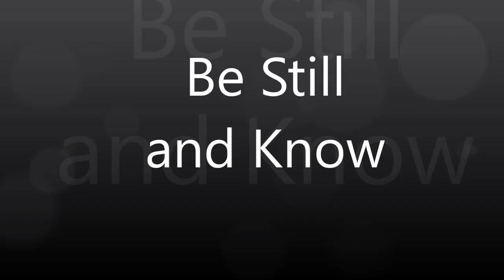Be Still and Know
Rich Doyle and Gary Weber in dialogue on being still as a process for nondual awakening.

3) Into the Stillness: Dialogues on Awakening Beyond Thought with Rich Doyle @ Non-Duality Press @ New Harbinger @ and amazon.com - paperback and Kindle.

Rich Doyle